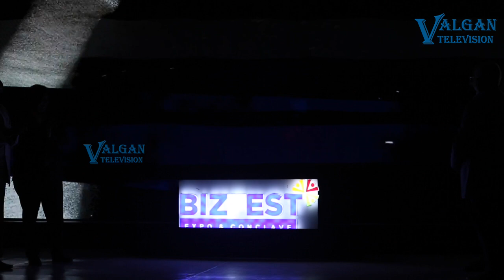BizFest2024–The Mega B2B Expo and Conclave by theRajasthani Association Agratrade & Maheshwari Samaj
BizFest 2024 – The Mega B2B Expo and Conclave by the Rajasthani Association, Agratrade, and Maheshwari Samaj